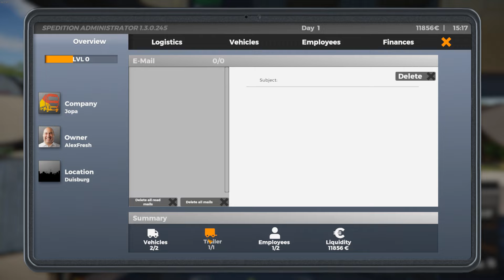On The Road - Нанял Водителя